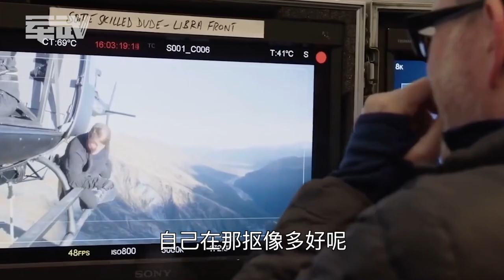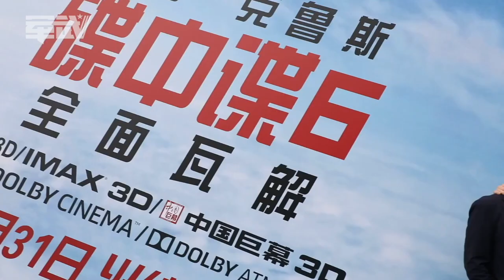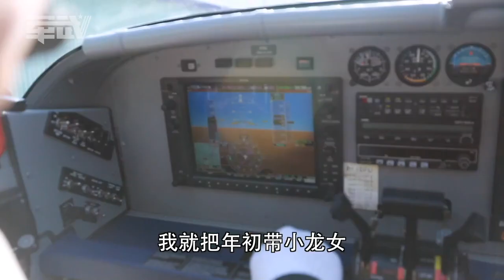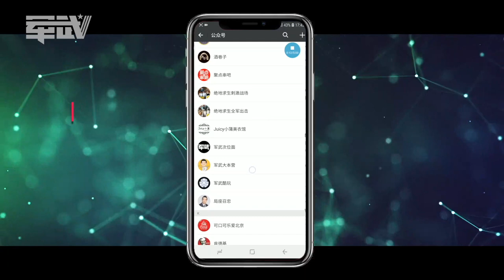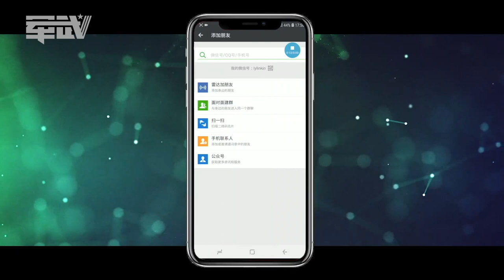军武大本营 32 《碟中谍6》主演以不用替身为荣 张召忠：在国人看来脑子有病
从 1996 年的第一部到现在，《碟中谍》系列电影已经跨越了 22 个年头。可主演汤姆·克鲁斯却没有跟大家同步变老。在最近上映的《碟中谍 6》里，他依然身手矫健，扒飞机、HALO高空跳伞、在摩天大楼上跑酷。当然这些动作皆由他亲自完成，既没有用替身也没有运用抠像。大家或许会疑惑，阿汤哥单凭肉体如何做出电影中惊险的动作？这次我们邀请到《碟中谍6》主创团队，来解答。